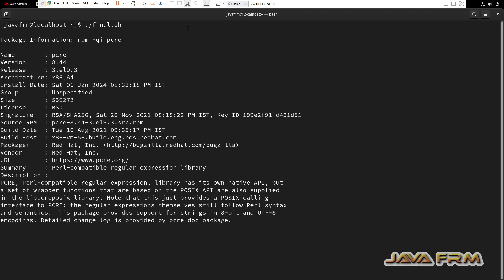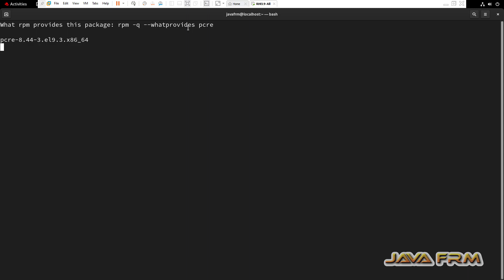Red Hat Enterprise Linux 9 Packages - pcre - Full Details of Package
In this video we are going to see RHEL 9 Package. what is pcre package ? what are the files associated with that package ? what are the dependencies needed etc.,

rpm -qi pcre
rpm -ql pcre
rpm -qR pcre
rpm -qc pcre
rpm -qlv pcre
rpm -q --scripts pcre
rpm -q --whatprovides pcre
rpm -q --whatrequires pcre
rpm -q --queryformat '%{NAME}: [%{FILENAMES} (%{FILESIZES} bytes) \n]' pcre